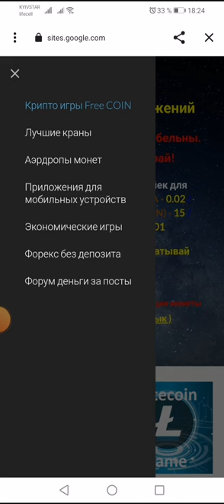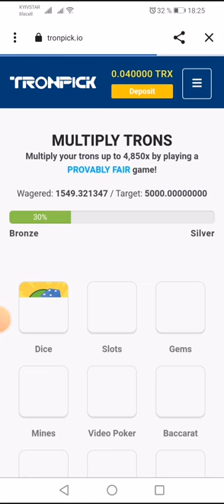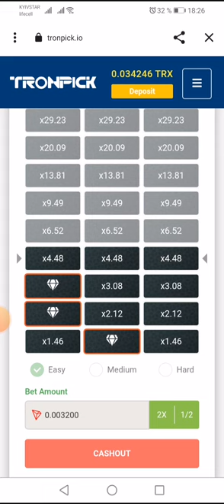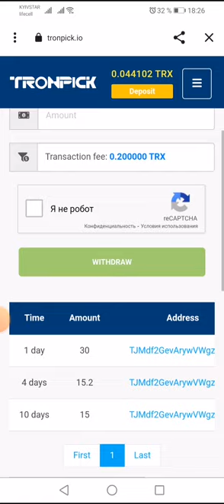Монеты приходят каждый час. Подтверди почту получи 10 спинов. Вывод мгновенный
Получай монеты каждый час и играй в увлекательные игры. Сумма всех твоих ставок повышает твой ранг по достижению следующего ты будешь получать больше монет. На само последнем уровне ты будешь получать от 1 до 2.06 долларов на пассиве. Развивайся. Приглашай друзей так ты скорее обеспечишь себе постоянный доход.